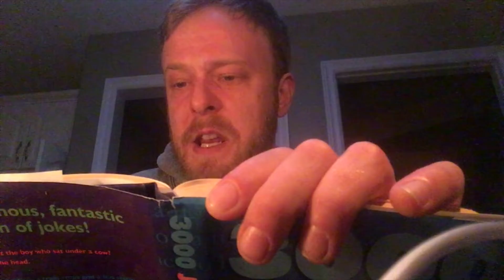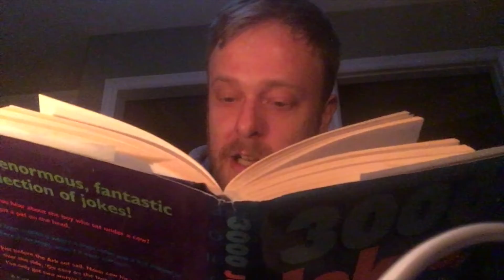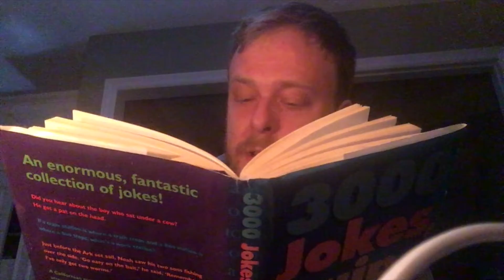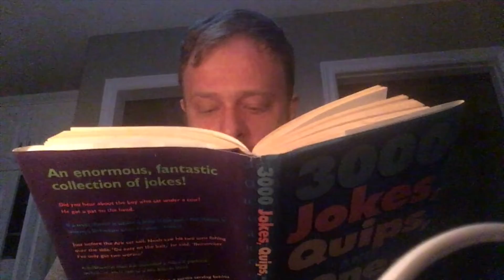Dirty Dane Reads Bad Dad Jokes During Hurricane Fiona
Sorry about the bad audio lol